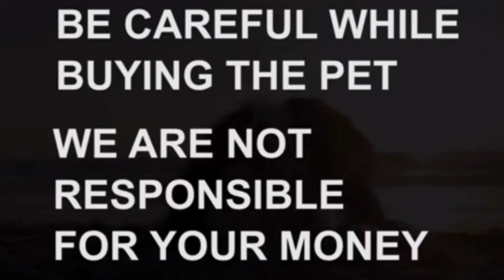Shihztu puppy fa sale|Sold out|Hyderabad|dog market in Hyderabad